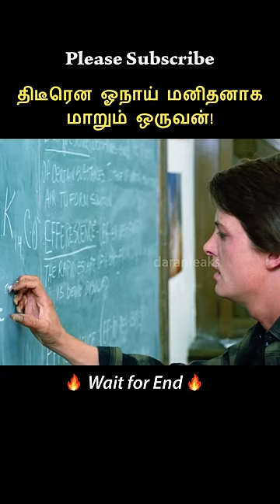Teen Wolf 😱⁉️ || Tamil voice over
voice over
mr voice over
tamil voice
mr voice over 2
mr voice over tamil
voice over in tamil
voice over 2
mr tamil voice over
tamil hollywood x
tamil voice over 2
tamil voice over movies
movies explained
explain hollywood movie in tamil
mrtamilan
Story Explain
tamilvoiceover
mrtamilexplainer
Story explained in tamil
Ending Explained
movie explained,
endingexplaintamil,
hollywood movie,
explained in tamil,
south korean movie explained in tamil,
korean movie explained in tamil,
trending movie explained in tamil
Correctivemeasures explained in tamil
HarrisonWells
Redflash